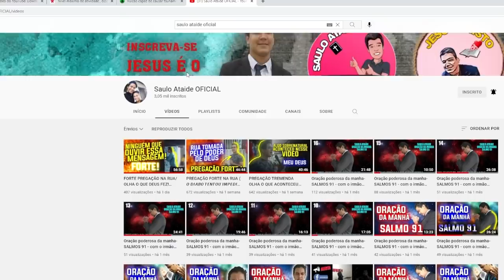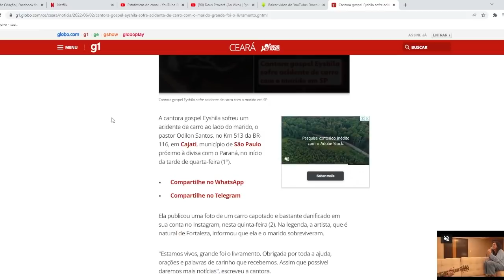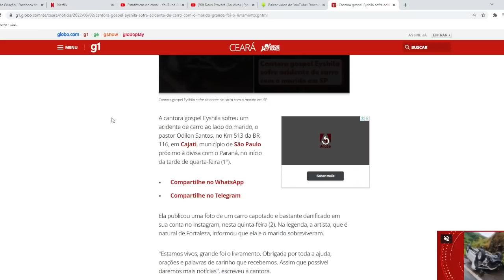ESPIRITO MALIGNO QUERENDO LEVAR A CANTORA EYSHILA / SE NO FOSSE A ORAÇÃO TERIA M0RRlD0 ! LIVRAMENTO